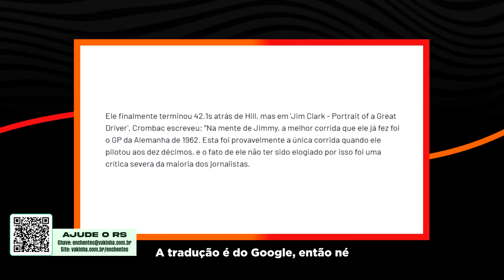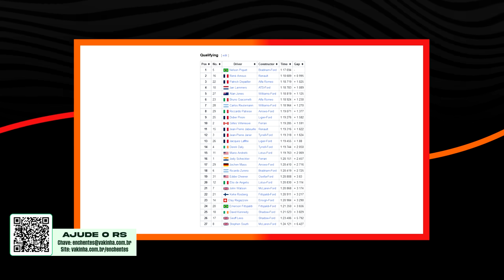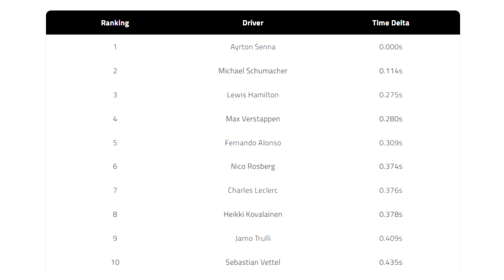A MELHOR CORRIDA DE LENDAS DA FÓRMULA 1 - Primeira Fila F1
Todas as lendas da Fórmula 1 tem a sua corrida maior, a sua atuação mais brilhante.
E hoje, mostraremos a melhor corrida (na minha opinião) de 8 lendas da categoria. E quem sabe pinta uma parte dois.

Link para a Vakinha em apoio ao RS

0:00 Introdução
0:47 Ajude o Rio Grande do Sul
1:37 Lista